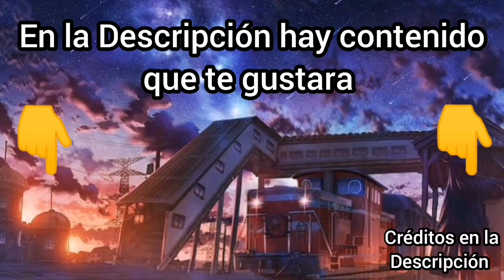Netflix traerá Muchísimos Animes 🤯 Netflix hace alianza con Nippon TV 🤝Fecha de estreno spy x family